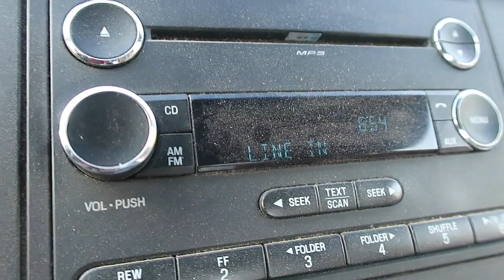Un Cumpleaños Inolvidable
Blog 003 17 de Abril del 2020, seguimos con la demolición del techo en Betterton, Maryland .Una fecha muy importante para mi sobrino Jose en su día de cumpleaños. Feliz Cumpleaños Chepe!
la intención de estos videos es compartir nuestro día día aquí en los Estados Unidos trabajando durante estos tiempos muy difíciles. COVID 19.